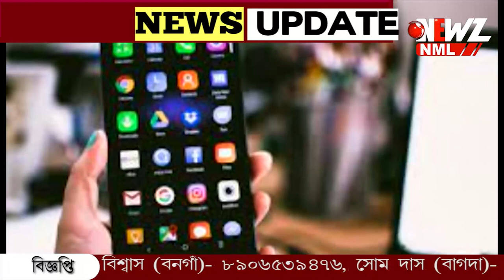মোবাইল ফোন হারিয়ে ফেললেও তা ফেরত পাবেন অতি সহজে।সরকারের নতুন পরিষেবা৷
মোবাইল ফোন হারিয়ে ফেললেও তা ফেরত পাবেন অতি সহজে। সরকারিভাবে চালু হচ্ছে নতুন পরিষেবা। চলতি মাসের ১৭ তারিখ থেকে মিলবে সুবিধা।